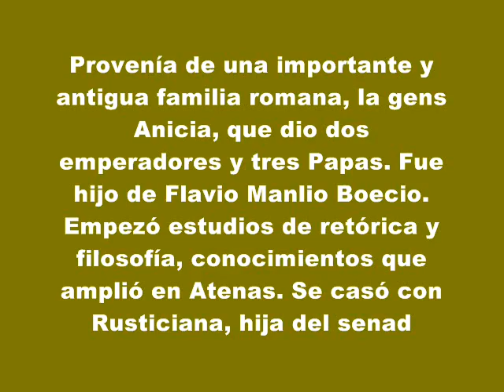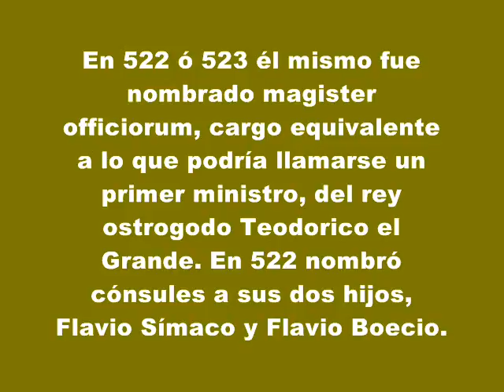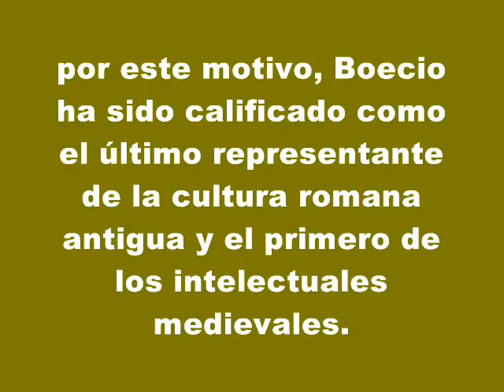VIDA DE BOECIO FILOSOFO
HISTORIA RESUMIDA EN EN VIDEO